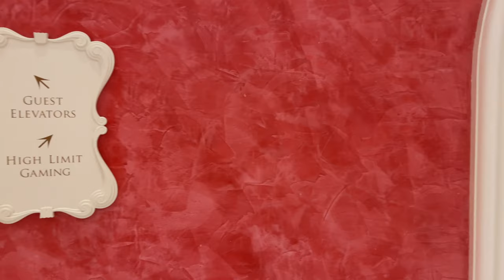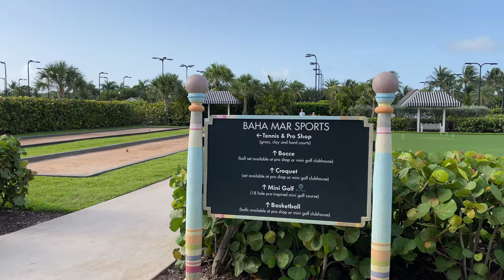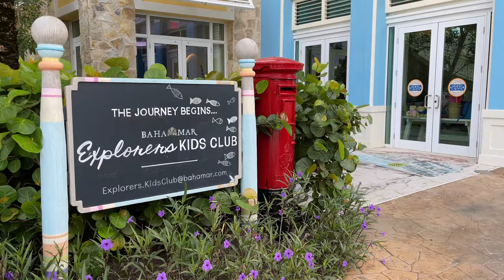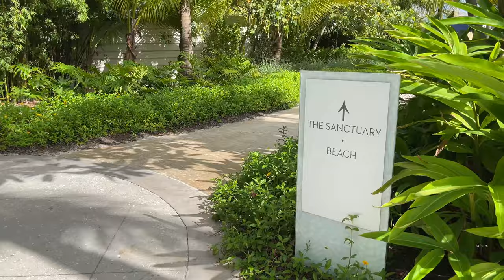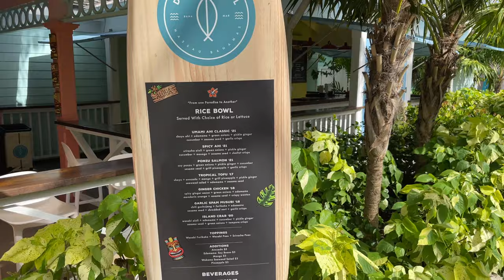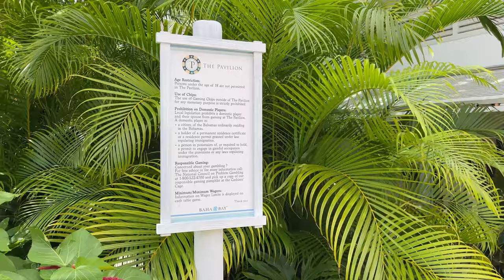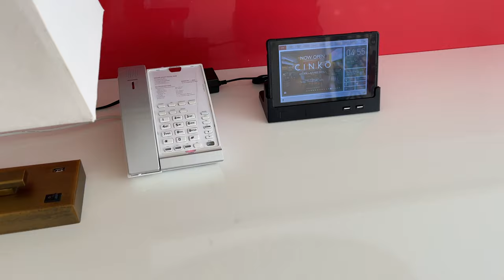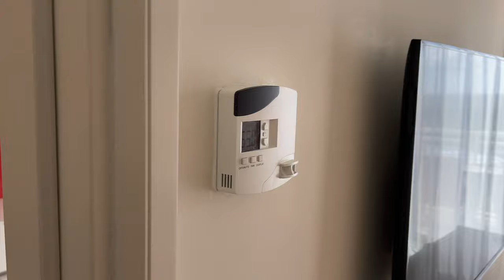Grand Hyatt Baha Mar - 4K Ultimate Tour Including The Reserve & Water Park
4K extended tour and review of the Grand Hyatt Baha Mar in Nassau Bahamas including a tour of a 1 bedroom residence at The Reserve and Baha Bay Water Park / Beach Club.